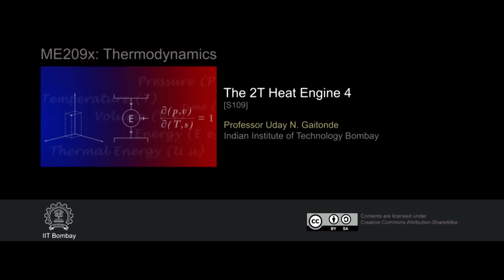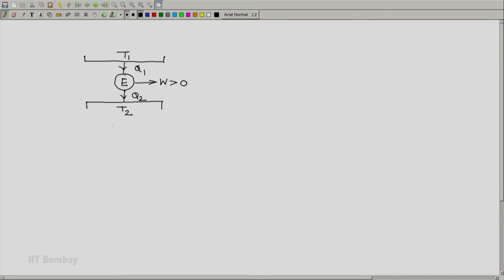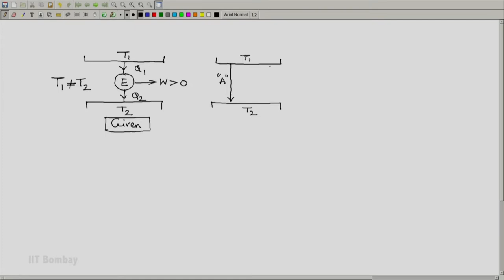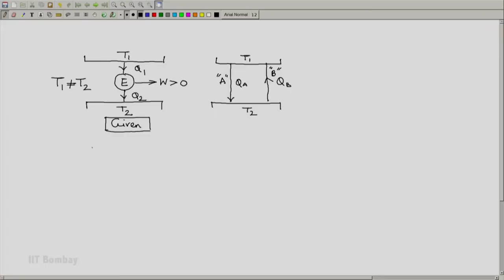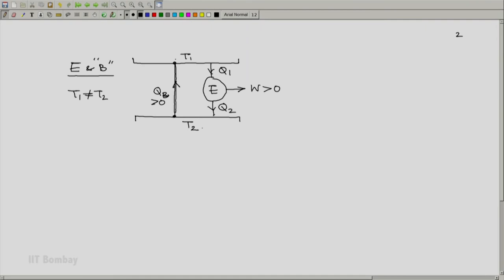ME209x S109 The 2T Heat Engine 4